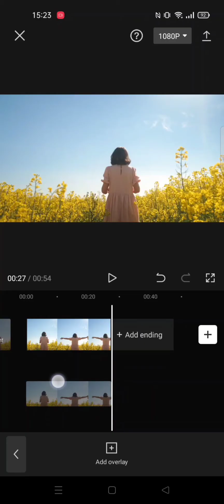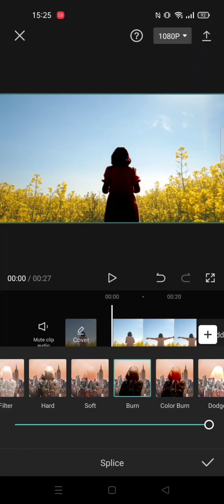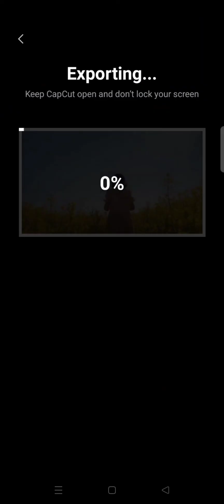Silhouette Edit On CapCut || CapCut Tutorial || Tips and Trick CapCut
Hi gays ? In this video i wanna Share Tutorial about how you can create Silhouette video on CapCut... lets watch the tutorial..!